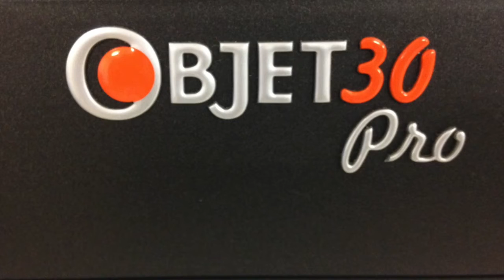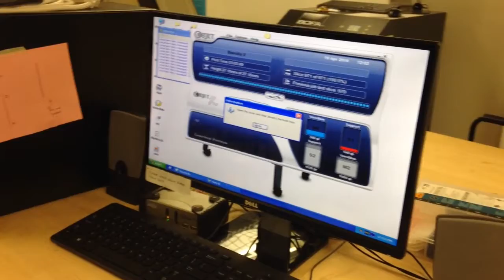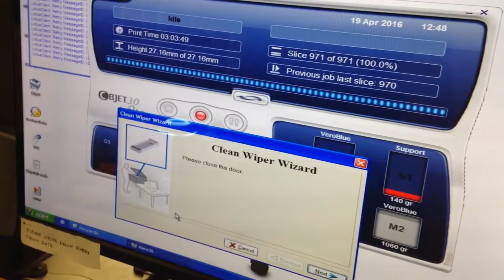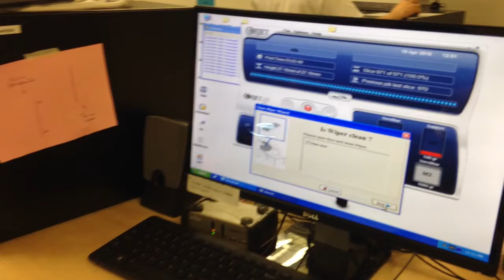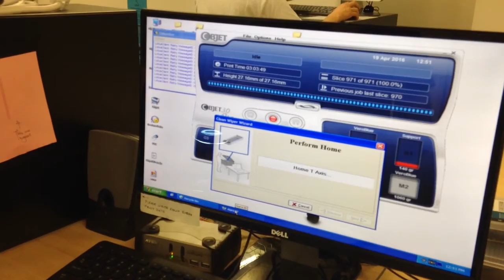OBJET 30 Pro removing 3D print and cleaning the head tutorial